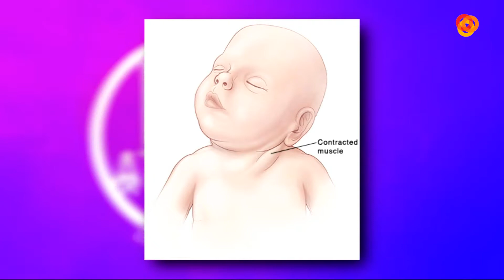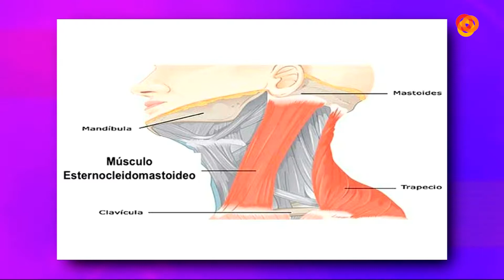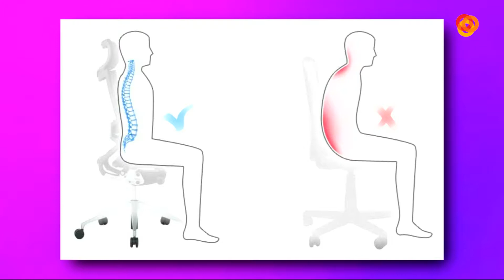MC a tu salud 3/3 (17/12/18)